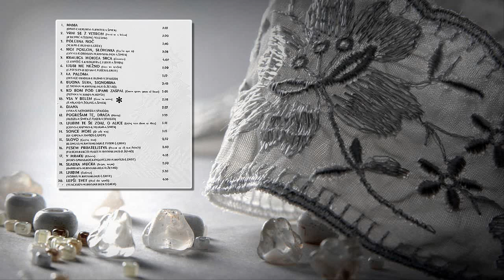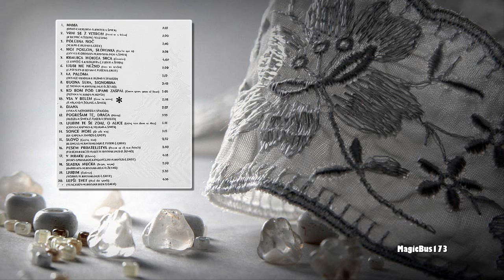Edvin Fliser & Presstige - Vsa v belem (Ganz In Weiss)